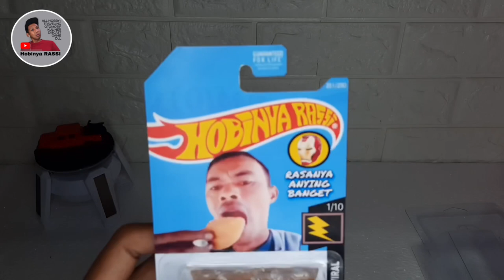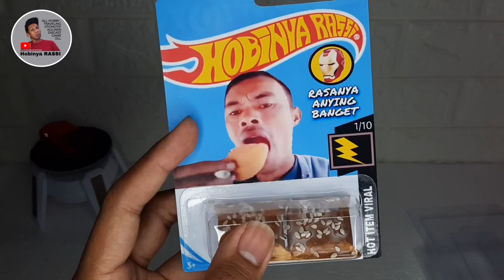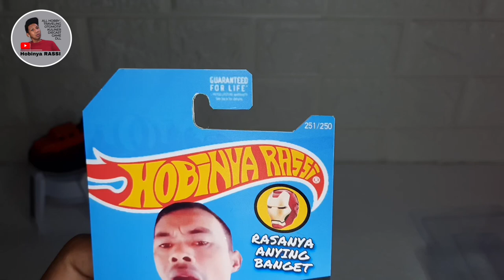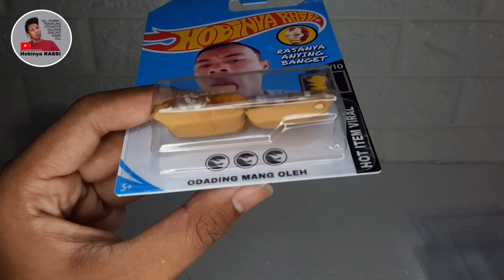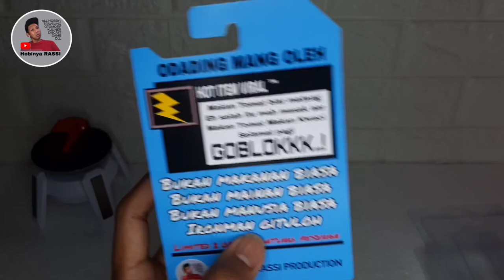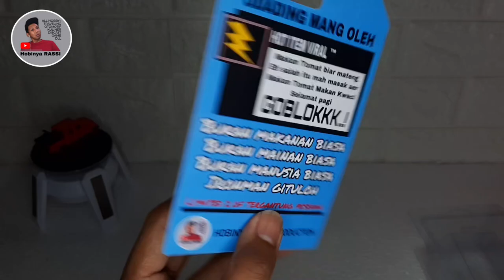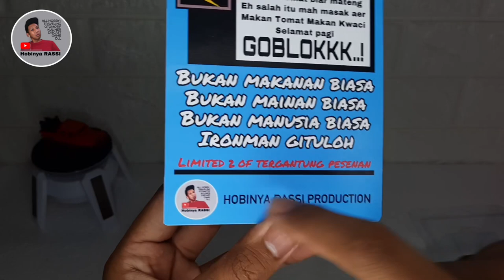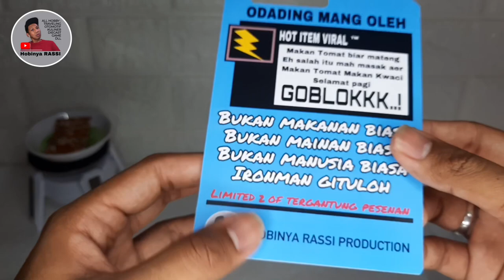ODADING VIRAL ADA HOT WHEELS NYA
Haloooo,
Jangan Lupa Subscribenya yah om dan tante, 100% gratisss kooo.

Gue baru aja menciptakan odading didalam Hot Wheels.

langsung aja di sedot video nya dengan judul ODADING VIRAL ADA HOT WHEELS NYA

So buat kalian jangan lupa untuk:
klik tombol Subscribenya dan aktifin lonceng Notifikasinya, supaya gak ketinggalan info terbaru dari Video gue..

Thankyou. Keep Happy and Still Positif, Salam Satu Hobi.